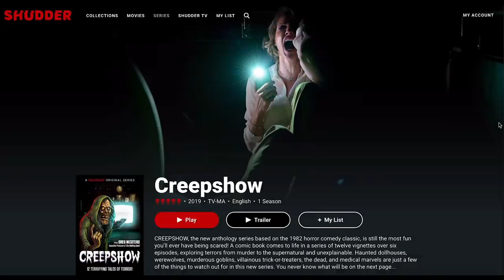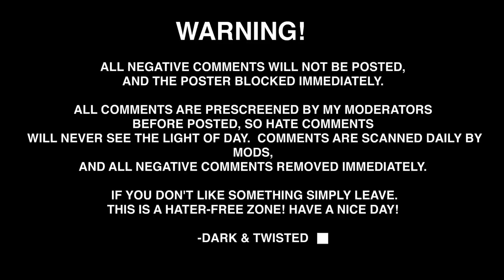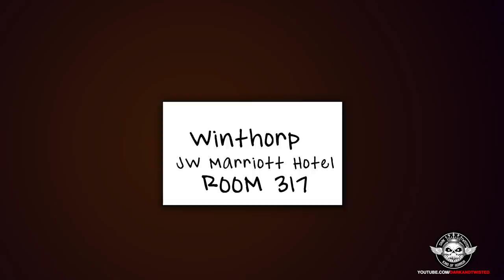My Girlfriend Wants to Kill Me S2 Episode 8 - Dark Romance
"A Twisted Obsession," a deadly love story of twisted love, obsession, and betrayal.

David Baker, the protagonist, lives a life overshadowed by control, terror, and the wild jealousy of his ex-girlfriend, Dr. Crazy Mary Slaughter, the antagonist. Even casual interactions spark Mary's wrath, and a friendly smile at a store cashier turns into a nightmare when the same cashier is found murdered in a gruesome manner, just as Mary had threatened. Realizing the gravity of the situation, David turns to the police, but Mary's shadow looms large and unshakeable.

In a desperate attempt to escape this dangerous past, David moves far away from home, seeking peace of mind. But the shadows of Mary's twisted obsession follow closely. Her madness takes a dark turn, leading to a gripping tale of fear, continuous murders, trust, and survival, as the line between obsession and insanity blurs.

As the series unfolds, the twisted obsession spirals into a complex web of fear, betrayal, and manipulation. Relationships are tested, trust becomes a rare commodity, and David's fight for survival becomes a thrilling journey filled with unforeseen twists, turns, sudden deaths, and dark secrets. The chilling question remains: Can one ever truly escape a twisted obsession?

Cast characters:
David Baker
Mary Slaughter "Crazy Mary"
🎬 Watch A Twisted Obsession, formerly known as "My Girlfriend Wants to Kill Me," a thrilling animated drama thriller series exclusively on my streaming service for $14.99 per month. A new episode is released monthly!

Dark & Twisted is your home for professional movie and television-quality thrillers, suspense, action, mystery, and more.

👀 Binge-watch hours of dark and twisted series "My Girlfriend Wants to Kill Me" seasons 1-2. Experience a heart-wrenching story of toxic love in 'My Girlfriend Wants to Kill Me,' a twisted animated drama series with a toxic love plot.